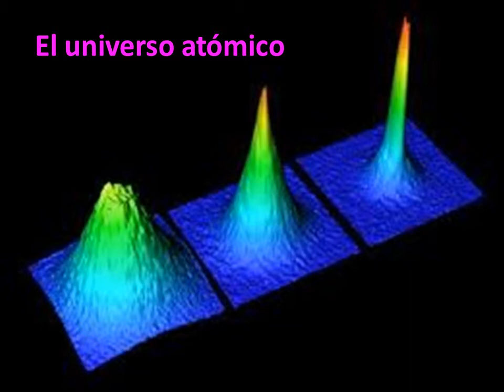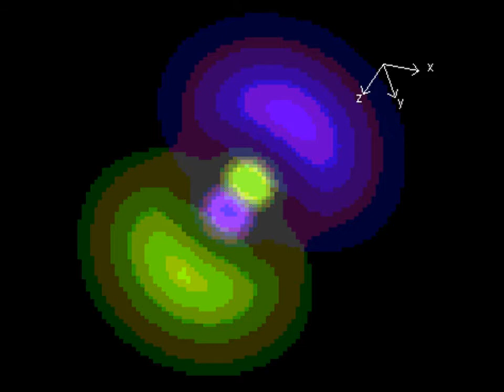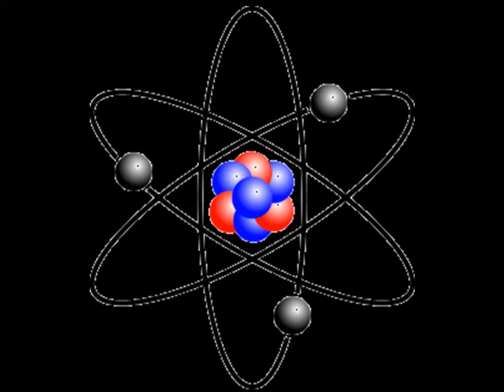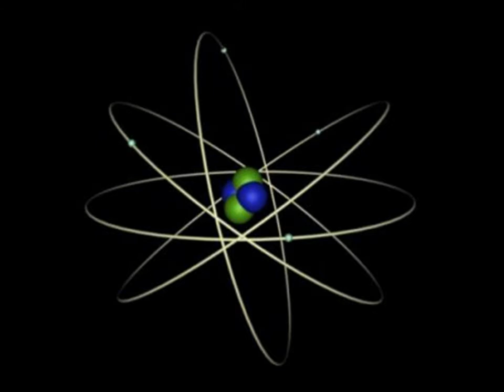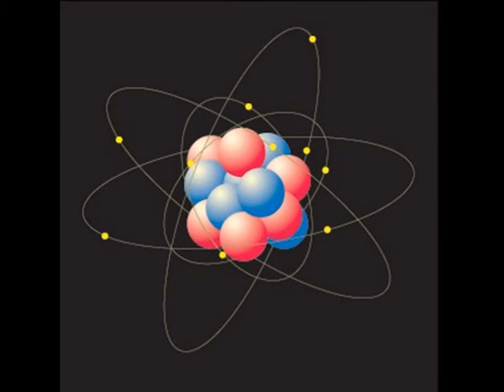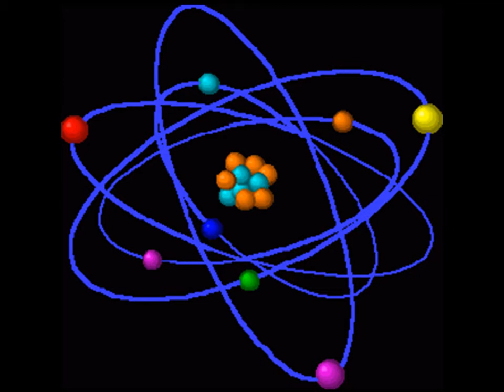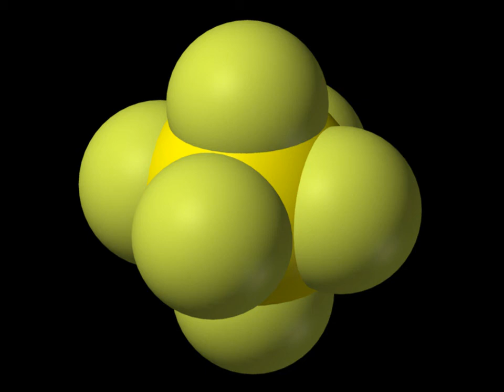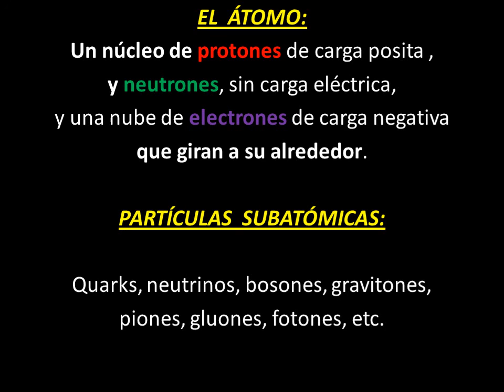El universo atómico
La belleza de lo micro